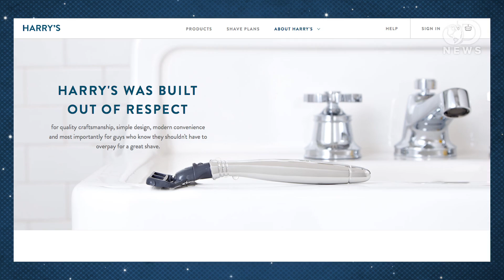How Do Astronauts Shave In Space?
Personal hygiene becomes very difficult when there’s a lack of gravity. How do astronauts shave and brush their teeth in space? Trace breaks down the ways that astronauts take care of their bodies.

How to Brush Your Teeth on the International Space Station
“The ISS crew just repaired their vehicle with a simple, earthly toothbrush. Here's why they had one aboard in the first place.”

“Both Misha and LA got their hair cut this week! Life here is normal enough that making sure we look okay is important.”

“Living in space is not the same as living on Earth. Many things are different. Our bodies change in space. The way we stay clean and neat is different too. Learn how astronauts stay strong, clean and neat.”

How Do You Wash Your Hair In Space?
“Floating in air like a superhero may sound like a lot of fun, but there are many challenges associated with living on the International Space Station where the lack of gravity can make things that are easy to do on Earth harder.”

“Life in space isn't easy. Even basic hygiene, like clipping your fingernails, is a cosmic challenge without gravity, one astronaut says.”

“While astronauts comb their hair and shave with relative ease in space, other tasks such as using the bathroom present challenges unique to the microgravity environment.”

“Space-based shaving cream fights would be epic: foams last a long time in microgravity.”